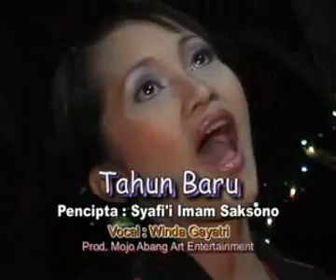Mojo Abang Pops Orchestra-Tahun Baru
By Syafi'i Imam Saksono
Indonesia
Voc. Winda Gayatri